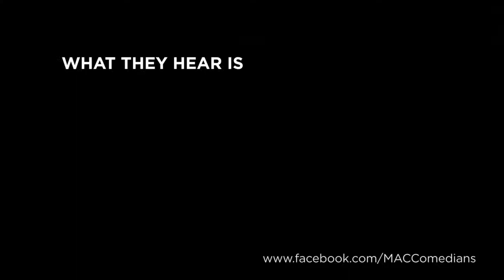MACC 2017 Now That's What I Call Jokes - MALAYSIAN WORDS 2